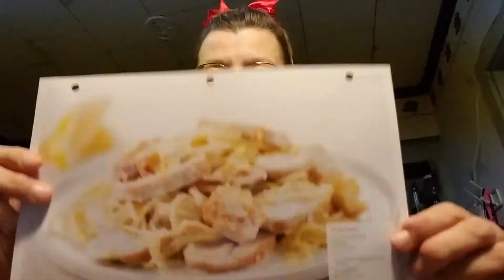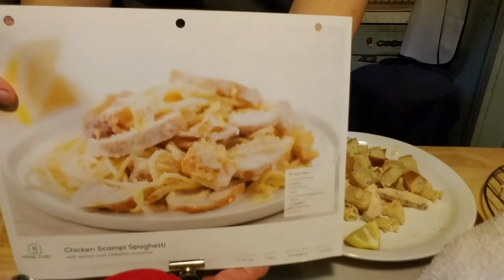Chicken Scampi Pasta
Home Chef Cooking Vlog